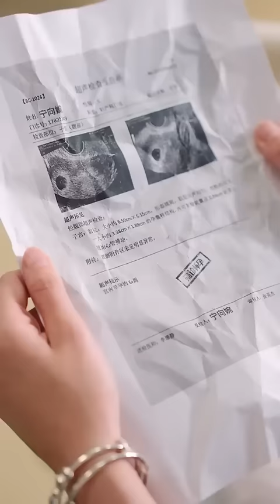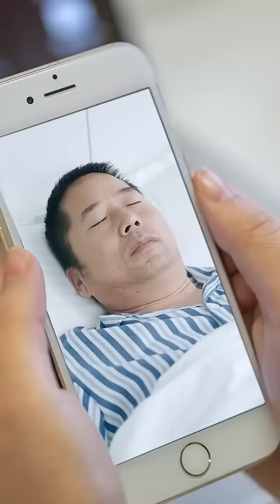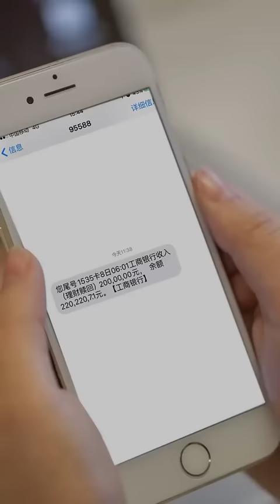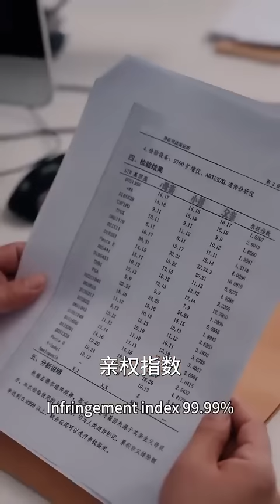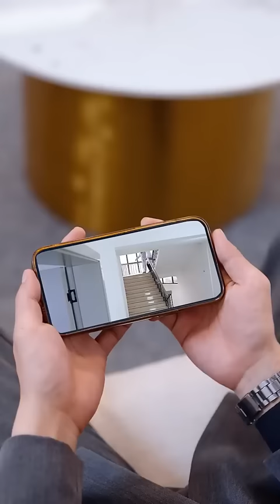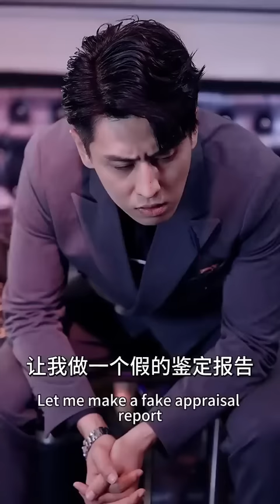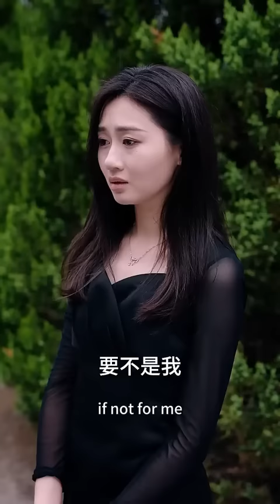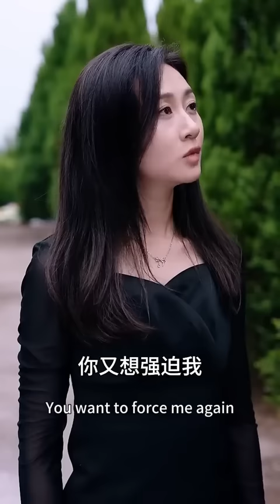一口氣看完！灰姑娘被總裁當成替身情人，懷著孕也要給他的白月光輸血，被折磨了3年的灰姑娘徹底清醒，開始狠狠報復總裁！【傅少的替身新娘】全集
【傅少的替身新娘】
全集鏈接：